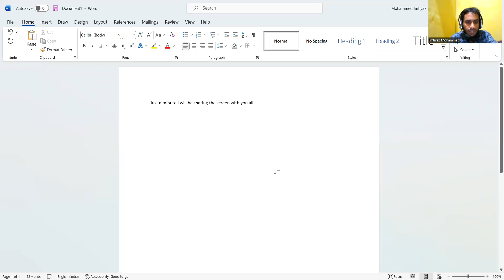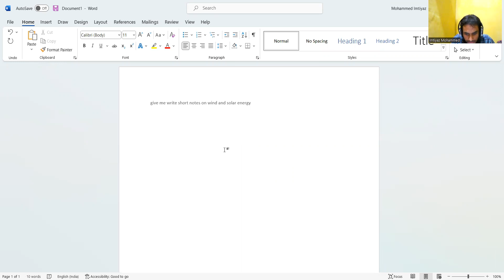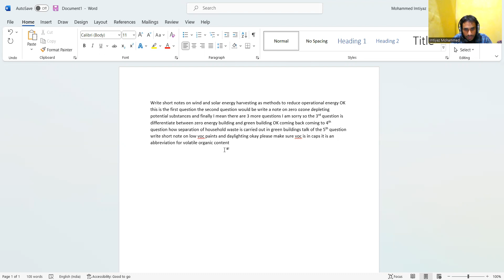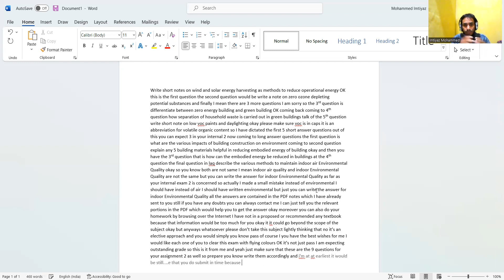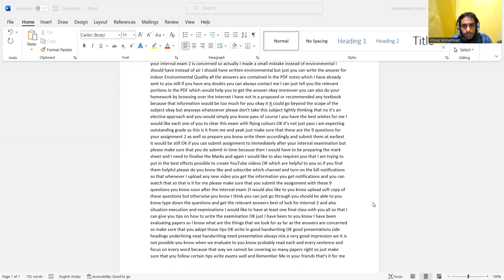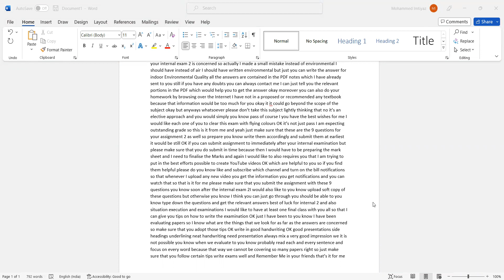Green Building Technology Important Questions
Hi Guys, Please find the important questions for your 2nd internal exams which are also the questions for Assignment 2 for Green Building Technology